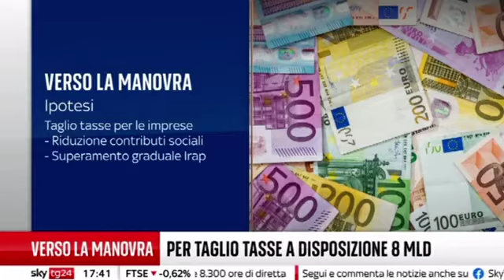Q100, Bitonci: la colpa del disequilibro del sistema, va addebitata a chi ha voluto le baby pensioni